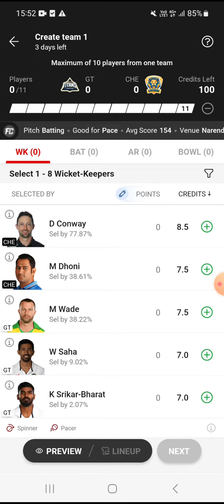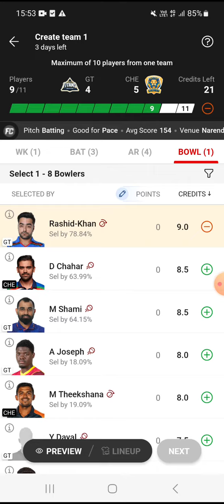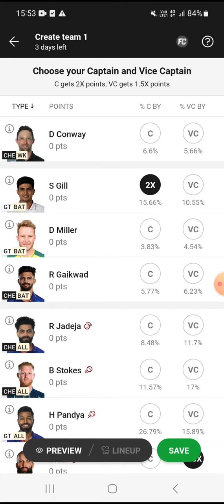GT vs CHE Dream11, GT vs CHE Grand League Team Prediction, Gujrat Titans vs Chennai Super Kings IPL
this video includes GT VS CHE pitch report GT VS CHE match stats Narendra Modi Stadium, Ahmedabad Narendra Modi Stadium, Ahmedabad , Stats Narendra Modi Stadium, Ahmedabad, Weather Report Narendra Modi Stadium, Ahmedabad, Pitch Report GT vs CHE dream11 team today GT vs CHE today match prediction GT vs CHE IPL T20 2022 GT vs CHE T20 2023 highlights GT vs CHE highlights GT vs CHE dream11 analysis GT vs CHE best dream11 team GT vs CHE dream11 team prediction GT vs CHE 2023 Playing11 GT vs CHE IPL T20 2023 GT vs CHE playing 11 GT vs CHE T20 Match Preview & Analysis GT vs CHE head to head GT vs CHE live score GT vs CHE live match GT vs CHE IPL T20 2023 today GT vs CHE IPL T20 Dream11 Team GT vs CHE IPL T20 Match Prediction GT vs CHE IPL T20 Match Prediction GT vs CHE dream11 best team GT vs CHE dream11 prediction GT vs CHE match prediction GT vs CHE Live Gujarat Titans vs Chennai Super Kings IPL Gujarat Titans vs Chennai Super Kings IPL T20 2023 Gujarat Titans vs Chennai Super Kings IPL T20 2023 Gujarat Titans vs Chennai Super Kings IPL T20 Dream11 Prediction Gujarat Titans vs Chennai Super Kings Indian Premier League Gujarat Titans vs Chennai Super Kings T20 Match Gujarat Titans vs Chennai Super Kings Live Stream Gujarat Titans vs Chennai Super Kings Live Streaming Gujarat Titans vs Chennai Super Kings Head To Head Gujarat Titans vs Chennai Super Kings Match Prediction Gujarat Titans vs Chennai Super Kings Dream11 Prediction GTVSCSK CSKVSGT iplmatch2023 1stmatch gtvsche todaymatchprediction GujaratTitansvsChennai aajkamatch GTVSCHEmainkaunjitega matchprediction IndianPremierLeagueMatchStats Tags: gt vs csk dream11 prediction,gt vs csk dream11,csk vs gt dream11 team,csk vs gt dream11 prediction,csk vs gt dream11,gt vs csk dream11 team,guj vs che dream11,guj vs che dream11 team,gt vs che dream 11,gt vs csk,guj vs che dream11 prediction,guj vs che dream 11,csk vs gt dream 11,dream11,gt vs csk dream 11,chennai vs gujarat dream11 team,gt vs che dream11 prediction,dream11 team,chennai vs gujarat dream11 prediction,gt vs csk dream 11 team prediction,teams4win,addaguru,somesh thakre,fantasy cricket guru,cric11forecast,anurag dwivedi,fantasy buzz Disclaimer: 1. This analysis is based on my Understanding, knowledge and instinct .While selecting your team, consider the points mentioned and make your own decision. 2. Fantasy sports takes great care to comply with all central and state legislation in India to ensure that users are fully protected. Every contest on platform is carefully designed to comply with applicable statutes and regulations in India. 3.Fantasy sports constitutes a ‘game of mere skill’, which makes the fantasy sports gaming exempt from the provisions of the Public Gambling Act, 1867 (PGA). 4.Fantasy sports is a legitimate business activity protected under Article 19(1)(g) of the Constitution of India